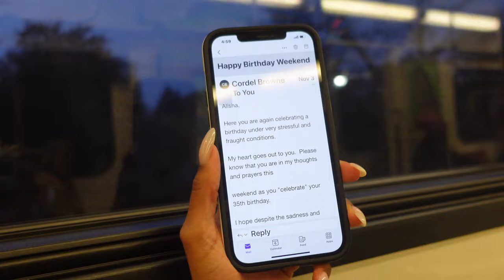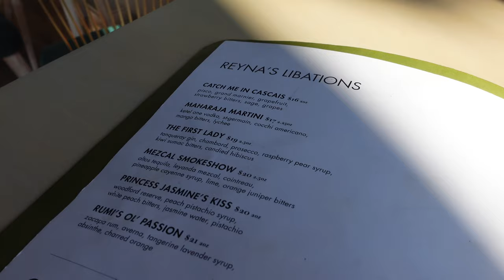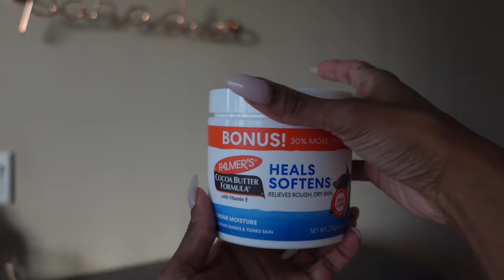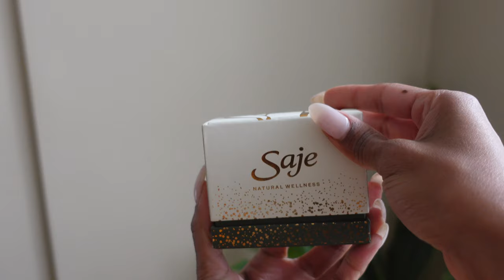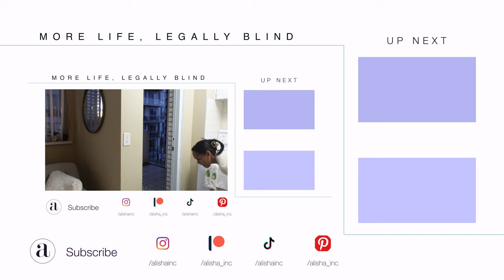THE LOST VLOG | More Birthday Celebrations, Home Updates, New Year Reflections, Haul & More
this weekly vlog is more like a month in my life.  I thought I lost this footage of reflecting on a new yer of life, trying to renovate my place, going to Toronto's best restaurants and catching up with good people.  So glad I didn't! Hope you enjoy

0:00 ◦  Intro
0:10 ◦